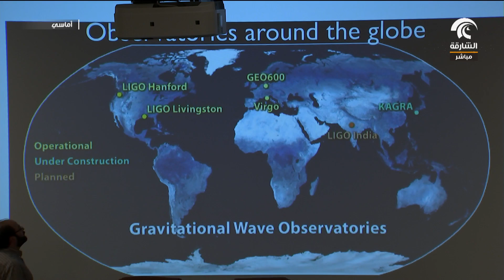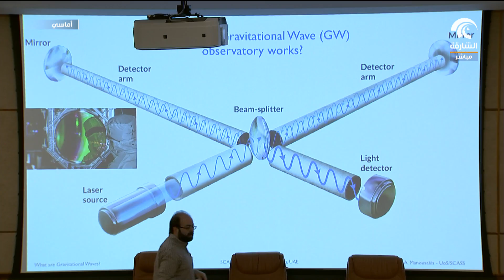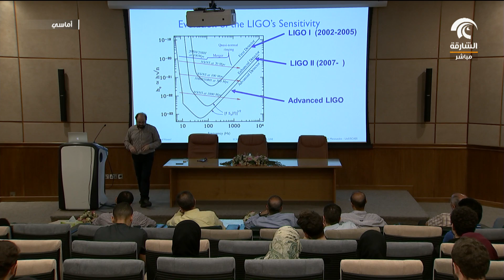برنامج أماسي - محاضرة موجات الجاذبية في جامعة الشارقة